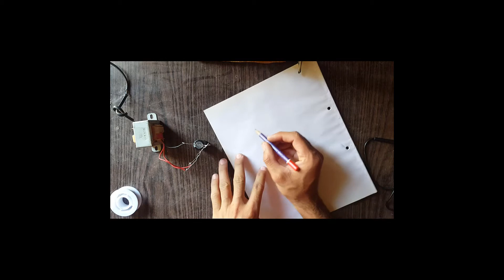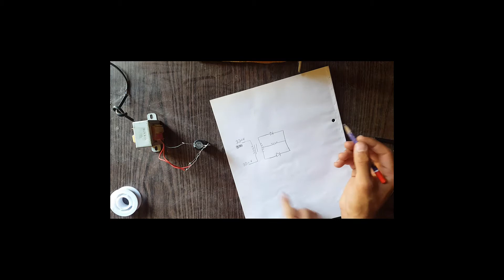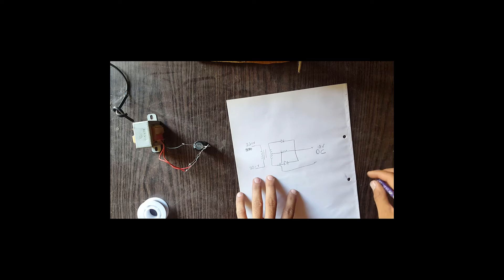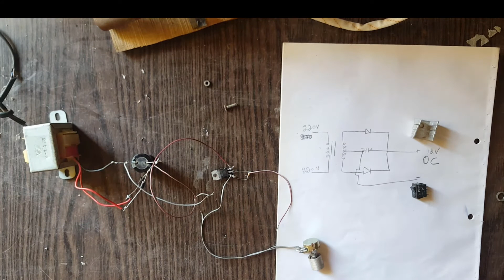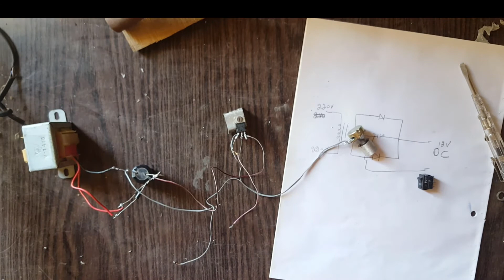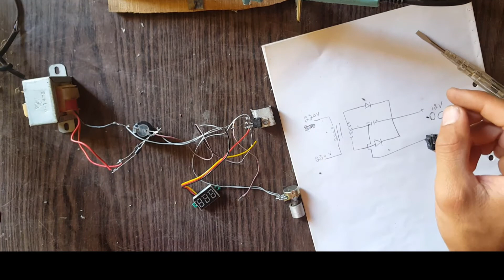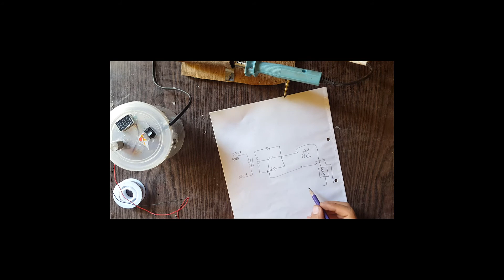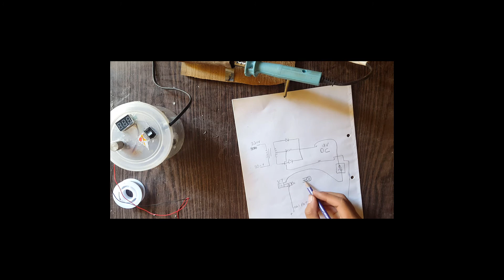How to make Adjustable Power Supply using LM317 Voltage Regulator at home